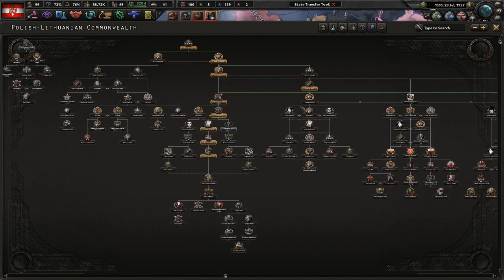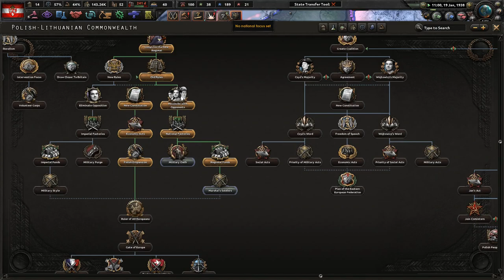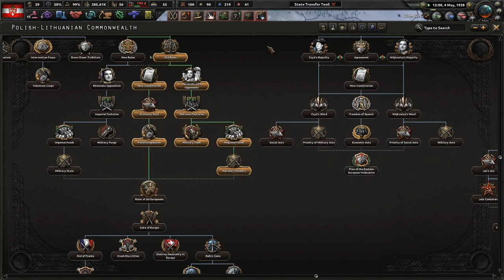History Lies In Our Hands Mod: Hearts of Iron 4: Casually "Finding" New Allies #2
Poland is special, but in a difficult position. However, we have some "time travelers" who say they can help make Poland GREAT again. Time to heed their advice and go on the offensive!

Mods Used: Player-led Peace Conferences, coloured buttons, colored events, state transfer tool mod, History lies in our hands